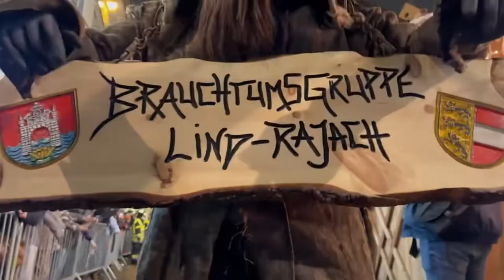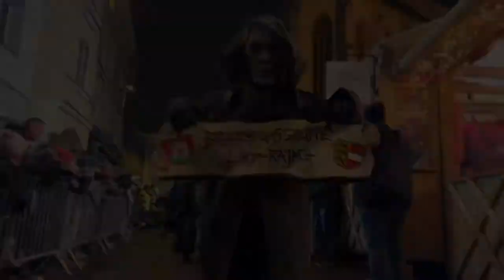Krampuslauf Villach 2022 (Short Version)